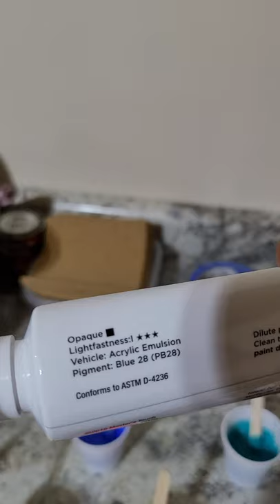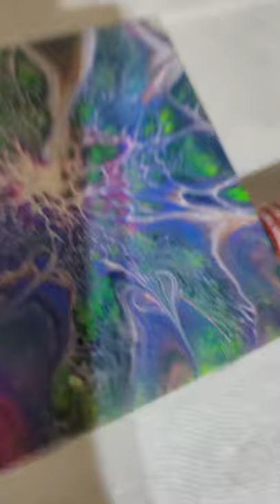acrylic pour painting bloom technique fluid art creation video #26